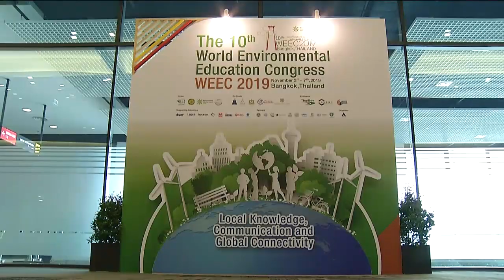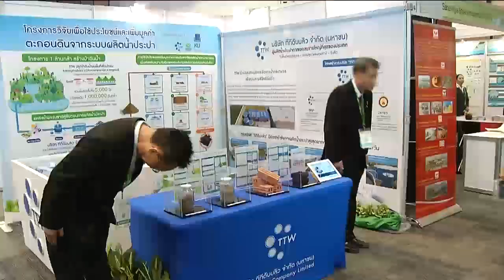ข่าวในพระราชสำนัก 4 พ.ย. 62